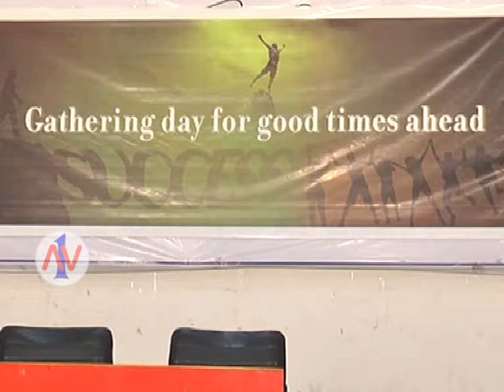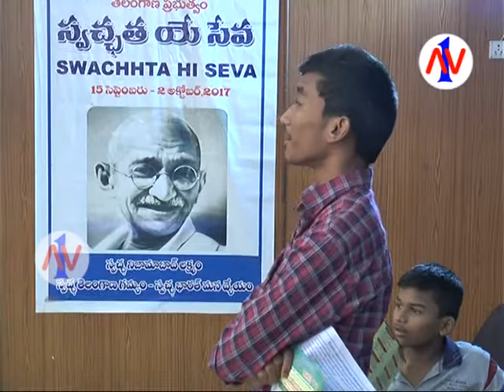Gathering Day For Good Times Ahead || Nizamabad || Dr.A.VISHAL